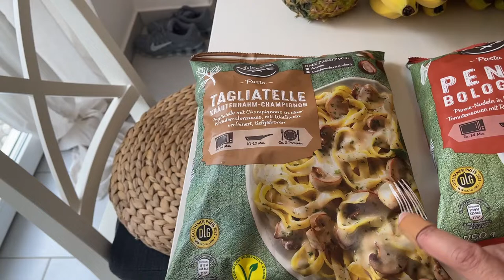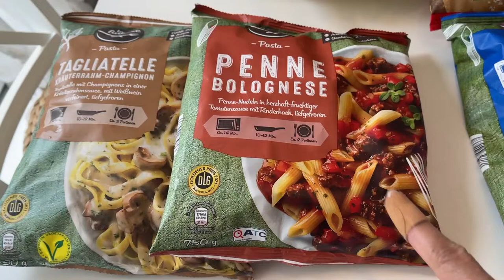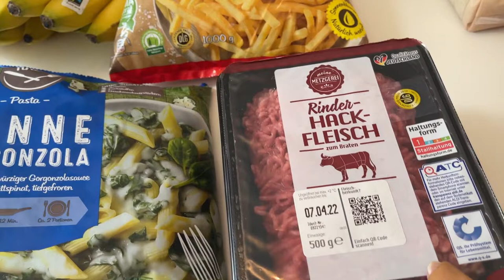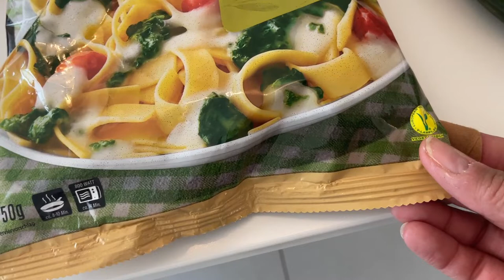GROCERY HAUL ALDI & LIDL | SHOPPING IN GERMANY | I AM TAMMY J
Hey guys, just wanted to share this small grocery haul that I got fro Aldi and Lidl.

TAMMY
I'm Tammy and I'm a full-time stay at home mom and entrepreneur. This channel, takes you through my journey of being a stay at home mom with a autistic son, a wife of 20 years and life here in Germany. I will be sharing vlogs, fitness and crafting videos that show what my life is like on a daily basis. Welcome and I look forward to connecting with you.